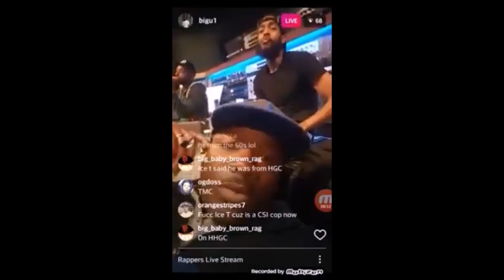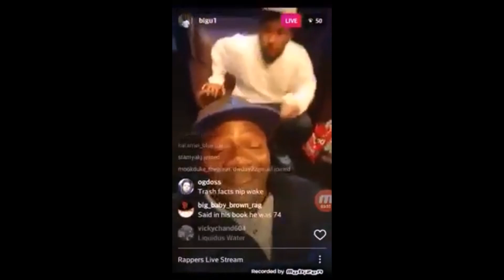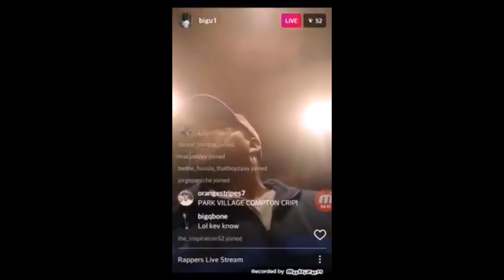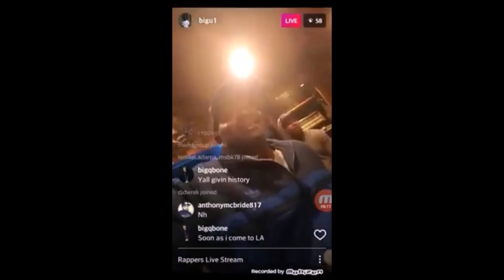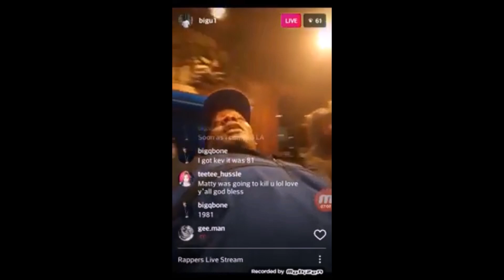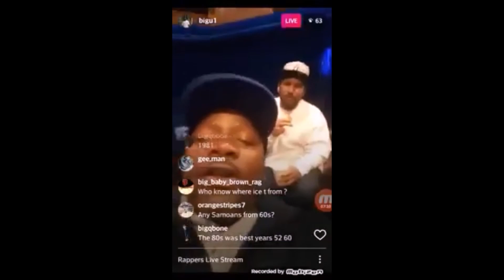MOBB TIES: Eugene 'Big U' Henley